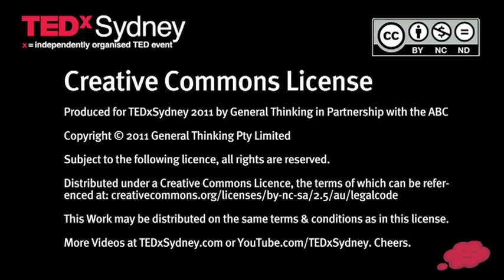TEDxSydney - Rima Najm - Inspired by Injustice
Leading up to TEDxSydney 2011 we asked members of our community to give us a three minute talk on an "Idea Worth Spreading".

In this performance, Australian poet Rima Najm delivers an honest and moving poem about the inspiration she draws from injustice in her world.